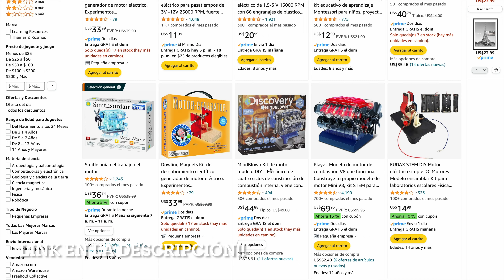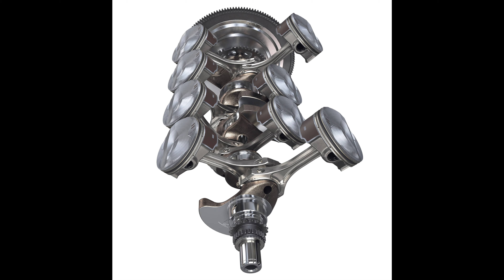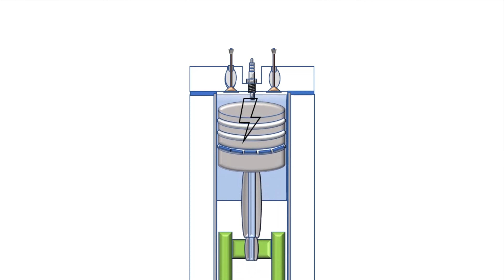Tazio aprendió como funcionan los motores a combustion interna con este juguete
Tuve oportunidad de pasar tiempo con Tazio armando un motor a combustion. Se lo recomiendo a todos los padres amantes de los carros (maquinas en general). Es una excelente oportunidad para pasar tiempo de calidad con los niños, compartiendo el amor por los motores y aprendiendo con ellos.

Pueden comprar el Discovery Mindblown STEM Model Motor Engine Kit en este